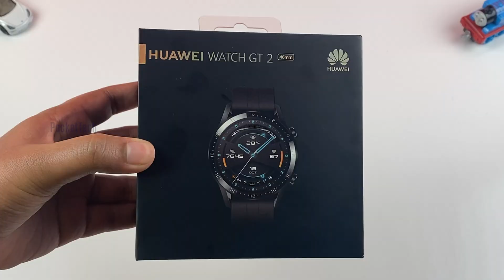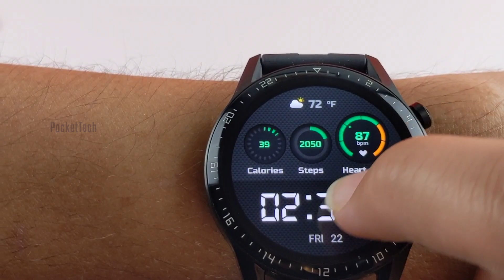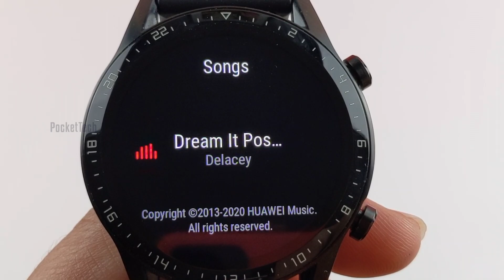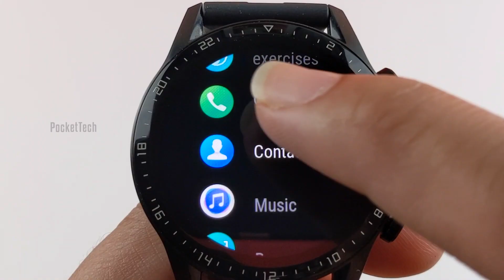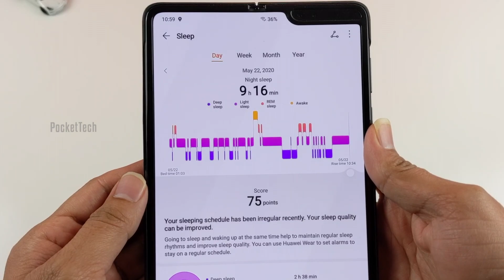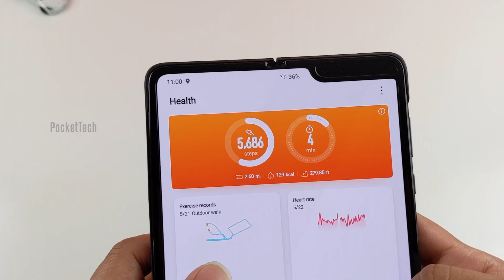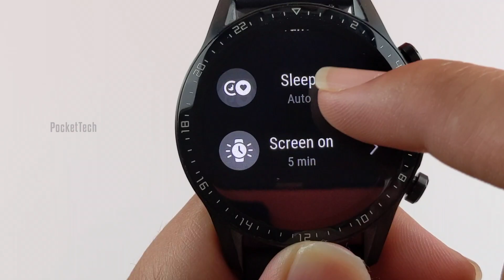BEST SMARTWATCH FOR IOS AND ANDROID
Hello Viewers,
I hope everyone is doing good.
This video is all about the Honest Review of Huawei Watch GT2.

It is the best smartwatch with 14 days of battery life.

The watch shown in this video is linked below.
Huawei Watch GT 2 2019 Bluetooth...